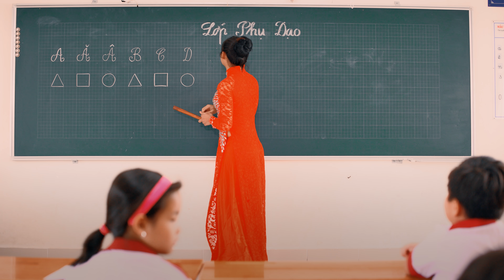[MV PARODY] LÀM GÓI ĐỠ THÈM - LỘ LỘ - HẢO HẢO 20 NĂM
🙏 Cảm ơn các bạn đã luôn ủng hộ Đoàn Lô Tô Sài Gòn Tân Thời trong suốt thời gian qua!

💒 Địa chỉ: Sân Khấu C30 Hoà Bình, Số 141 Bắc Hải, phường 14, quận 10, TP HCM
🕙 Thời gian: 18h00-22h00
 VÔ CỬA MIỄN PHÍ

© Bản quyền nội dung thuộc về Đoàn Lô Tô Sài Gòn Tân Thời ☞ vui lòng không reup!